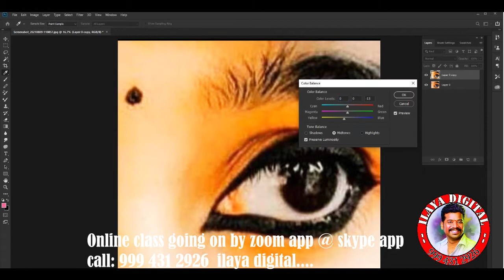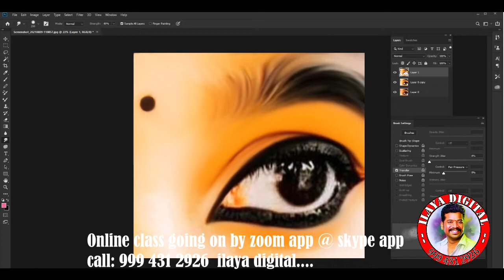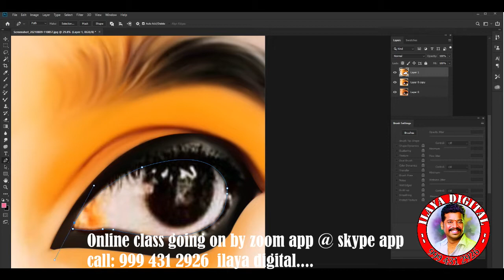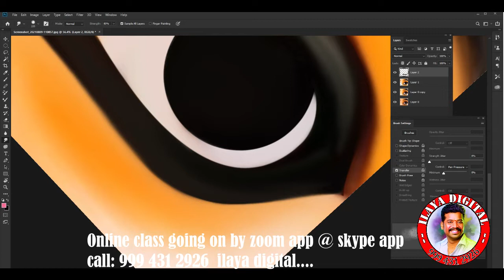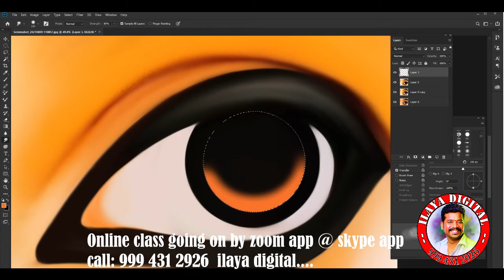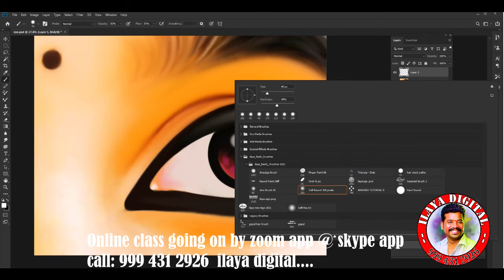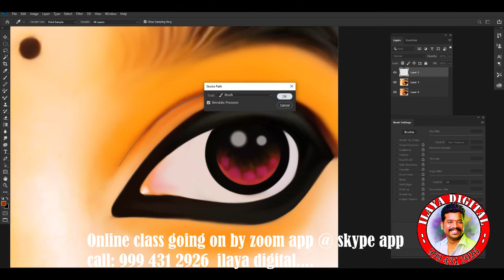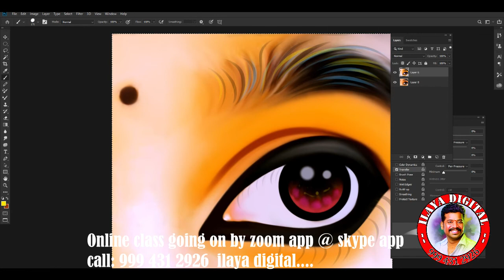Photoshop cc /Eye part digital painting/Digital painting /Digital Painting tips/ Full Video